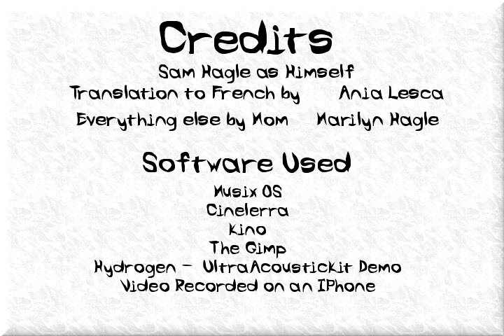Les enfants dyslexiques ont besoin de ressources pédagogiques libres tout de suite !!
English version "Dyslexic Kids Need Open Educational Resources NOW" is also on YouTube.  Translation to French by Ania Lesca.